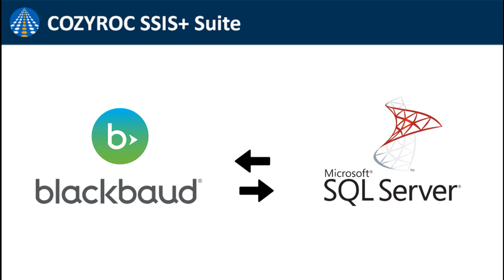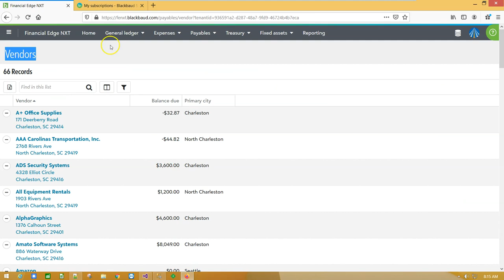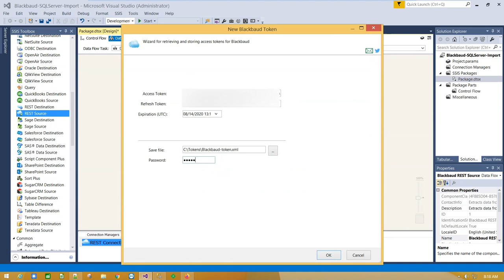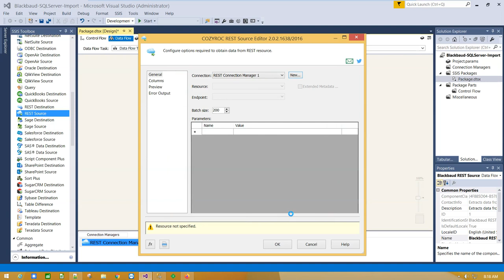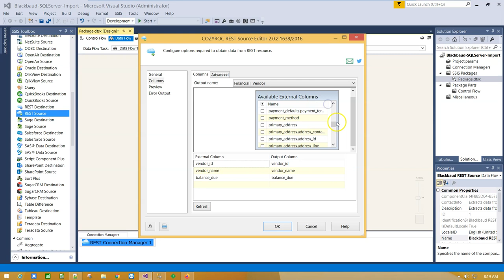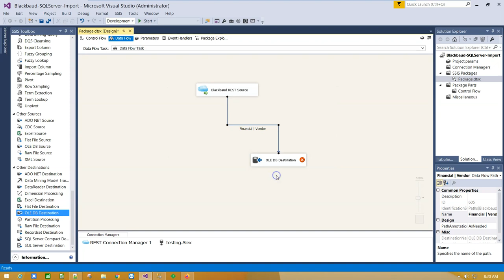Connect Blackbaud service to SQL Server and Import data. REST API connection by COZYROC SSIS+ suite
How to connect Blackbaud SKY API service to SQLserver and Import data to SQL Server ➡️ SSIS Data integration under 7 minutes.

✔️ Bidirectional integration with Blackbaud SKY API service
✔️ Implemented as configuration for the powerful COZYROC REST framework.
✔️ Support for SQL Server  2012, 2014, 2016, 2017, 2019

COZYROC SSIS+ Suite is FREE for testing in your development environment.

See also: Using REST API in SSIS for Data integration | COZYROC SSIS+ Suite video
⭐ Using REST API in SSIS for Data integration | COZYROC SSIS+ Suite